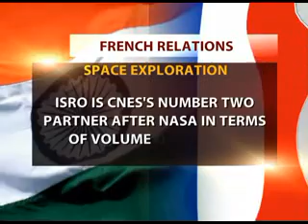PM Modi to visit Airbus facility and French space agency office in Toulouse today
A day after India and France signed major agreements in various fields; PM Narendra Modi will visit two French cities Toulouse and Lille on Saturday.

One of the highpoints of PM Modi's visit to Toulouse on Saturday will be his visit to the headquarters of the European consortium Airbus.

The PM will also visit National Centre for Space Studies in the city to enhance cooperation in space technology and development.